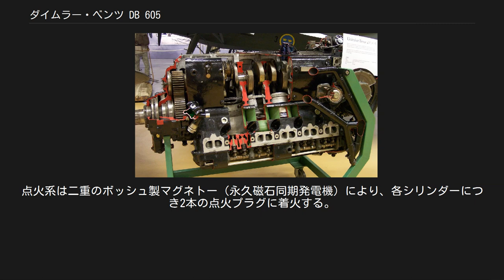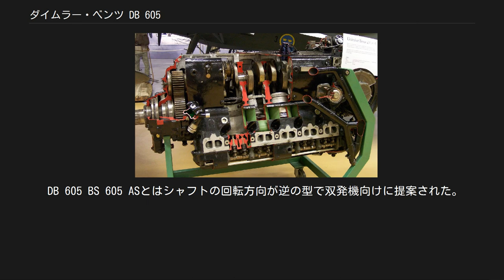ダイムラー・ベンツ DB 605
イギリス空軍博物館 (RAF museum) で保存されているDB 605エンジン エンジン内部 DB 605は第二次世界大戦中にドイツのダイムラー・ベンツ（現ダイムラー）で開発された航空機用 液冷 倒立V型12気筒 レシプロエンジン。
DB は社名の Daimler-Benz から。
以前に同社で開発されたDB 601を元に発展させたエンジンで、大戦中の1942年から1945年までメッサーシュミット Bf 109やBf 110といった軍用機に搭載された。
またDB 605を二つ組み合わせて1本のプロペラシャフトを回すようにした派生型DB 610がHe177に使用されている。
イタリアやスウェーデンでライセンス生産されてマッキ MC.205やフィアット G.55、サーブ 21などの機体にも搭載された。
 DB 601との第一の違いは排気量である。
開発陣の慎重な分析と研究の結果、DB 601のボア（シリンダ内径）を拡張してもエンジンの強度には深刻な影響が出ないことが確認され、DB 601では150 mmであったのが605では154 mmへと変更されている。
一見すると非常にわずかな変化とも思えるが、12シリンダ全体での総排気量は33.9 L（リットル）から35.7 Lへと増加した。
バルブタイミングも変更され、1サイクルの吸気時間が長くなり、掃気も改善されたため高回転域の体積効率が高まった。
この結果、DB 601では2,600 rpmであった最大回転数が605では2,800 rpmにまで向上した。
こうした改良の結果、出力は1,332 hp（馬力）から1,455 hpへと増大した。
両エンジンは、外形寸法に至っては全く同一であるほど似通っていたにもかかわらず、重量は700 kgから756 kgへと増大している。
 それ以外の基本的な構造はDB 601と同等である。
点火系は二重のボッシュ製マグネトー（永久磁石同期発電機）により、各シリンダーにつき2本の点火プラグに着火する。
燃料噴射には90バールまで加圧可能な噴射ポンプが使用される。
潤滑系統は、35 Lのオイルタンクに対してフィードポンプ（圧送用）1つとスカベンジポンプ（回収用）2つによる循環系を組んだドライサンプ方式だった。
過給機はエンジンによって直接駆動されるスーパーチャージャー（単段遠心式）であり、排気の残存エネルギーを利用するターボチャージャーではなかったものの、外気圧と連動した流体継手の追加によって1速と2速の間が無段階に変速でき、飛行高度に応じた最適な過給が行われるようになっていた。
これらの点はDB 601と共通であった。
 燃料に関しては、当初は601と同じくオクタン価87のガソリンで動作するように設計されていたが、1944年にはオクタン価100の燃料も使用できるようになった。
このとき同時にMW 50（水メタノール噴射装置）やGM-1（酸化窒素噴射装置）のようなブーストシステムを装備できるようになった。
大戦後半にドイツの燃料事情の悪化に伴い、オクタン価100クラスの燃料が使用できなくなると、MW50やGM-1が出力補償の手段としてよく使用されるようになった。
 DB 605 A(M) 標準的な型で戦闘機に搭載された。
離昇出力は1455hp、MW 50ブースト時の最大出力は1775hp。
 DB 605 B(M) ギアボックスの変更によって、減速比を605 Aの1:1.685から1:1.875とした以外は同一の型。
主にBf 110、Me 210などの双発機に搭載された。
 DB 605 AS(M) 605 AにDB 603の過給機を装備して高高度性能を向上させた型。
最大出力はMW 50不使用時に1415hp、使用時に1775hpであった。
 DB 605 ASB(M) 大戦末期にオクタン価87の燃料用に605 ASを改修した型。
MW 50を使用することで1775hpまで出力できた。
 DB 605 ASC(M) 大戦末期にオクタン価100の燃料用に605 ASを改修した型。
MW 50を使用することで1970hpまで出力できた。
 DB 605 DM Dシリーズの初期型でMW 50を使用することで1675hpまで出力できた。
 DB 605 DB オクタン価87の燃料用に605 DMを改修した型。
 DB 605 DC オクタン価100の燃料用に605 DM...